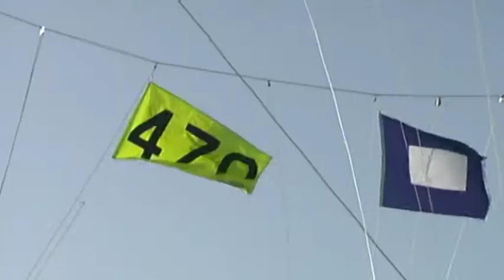Sailing | Day 2 2009 Delta Lloyd Open Dutch Olympic Classes and F18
Video of the second day of racing at the Delta Lloyd Open Dutch for Olympic and Paralympic Classes, and the first day of the Open Dutch F18. Also an interview with Carolijn Brouwer, sailing F18's for Team Boskalis.